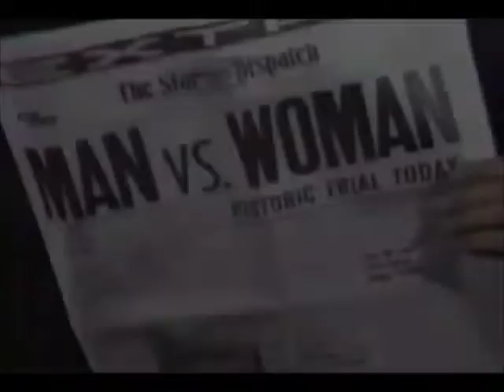From Danny's show - 25 September 1965 - inconclusion